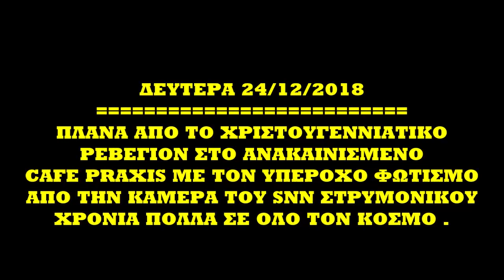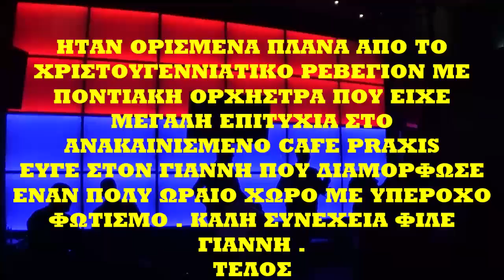ΔΕΥΤ. 24 /12/ 2018 Χριστουγεννιάτικο Ρεβεγιόν στο Cafe Praxis Στρυμονικό Σερρών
'ΕΝΑ ΧΡΙΣΤΟΥΓΕΝΝΙΑΤΙΚΟ  ΡΕΒΕΓΙΟΝ ΜΕ ΠΟΝΤΙΑΚΗ ΟΡΧΗΣΤΡΑ ΣΤΟ ΑΝΑΚΑΙΝΙΣΜΕΝΟ  CAFE PRAXIS  - ΣΤΡΥΜΟΝΙΚΟ ΣΕΡΡΩΝ